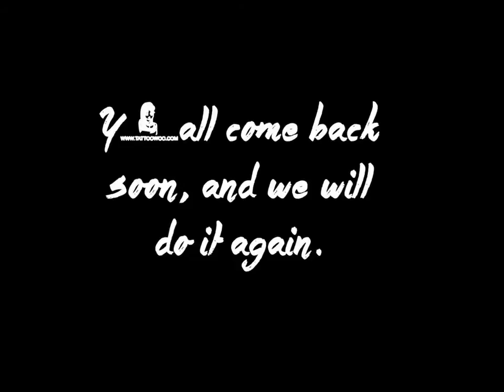Musical Freedom Radio Episode 26 - DubVision